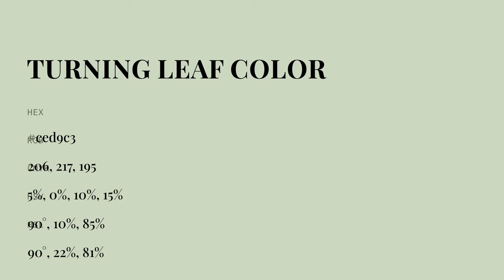Turning Leaf color ced9c3 hex color - Green color - Cool color ced9c3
What color is Turning Leaf ? ced9c3 hex color - Green color - Cool color ced9c3

Hex ced9c3 Color Code is also known as Turning Leaf color.

Hex ced9c3 Color code in RGB color code model is created after adding 80.78% red color, 85.10% green color and 76.47% blue color.
Hex ced9c3 Color code in CMYK color (process color) code model is generated after subtraction of 5% cyan, 0% magenta, 10% yellow and 14% black.